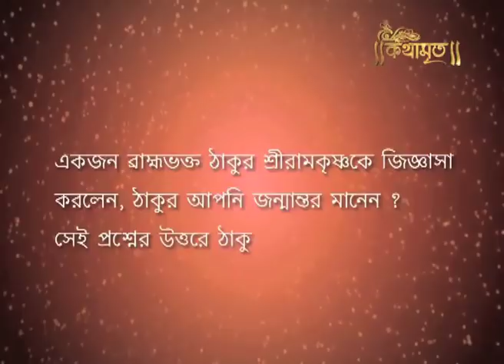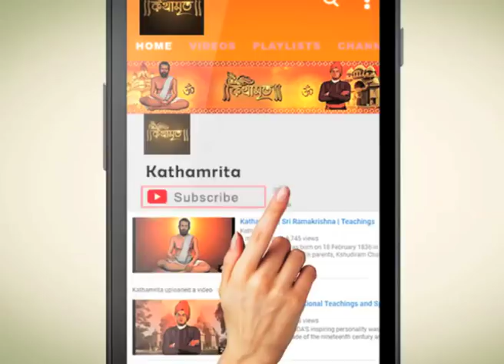জন্মান্তর কি সত্য ? | Kathamrita | Ramkrishna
ঠাকুর বলেন যে তিনি জন্মান্তরে বিশ্বাস করেন । কারন অনেক বড় মনীষী বলে গিয়েছেন , তিনি তাঁদের অগ্রাহ্য করতে পারবেন না । উদাহারন হিসেবে মহাভারতের একটি অংশের উল্লেখ করেন পরমহংস দেব ।